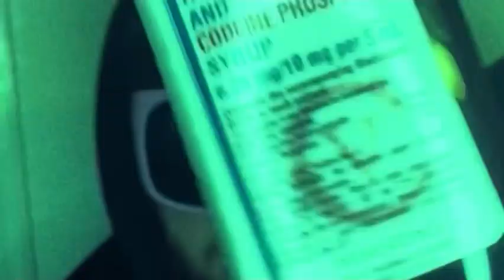NøWayHome- Sugar Free My Mag (Official Music Video)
Sugar Free My Mag by NøWayHome Prod. By Yunoqq

MUSIC LINKS🦠